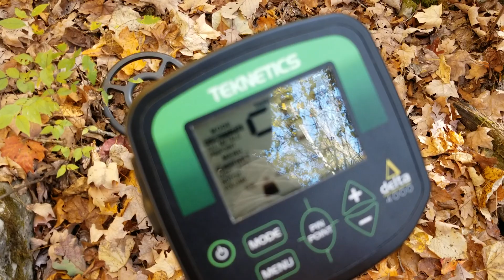Watch a hard find in old rocky Tennessee woods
It was a spent Musket Ball. You could tell it was a poured shot. Still round on one end. This old flattened lead ball was over 10 inches deep in and under rocks. This had to be around at least 200 years old. Ether settlers hunting long ago or fighting Indians in the area. Still a lot of history in the ground here.